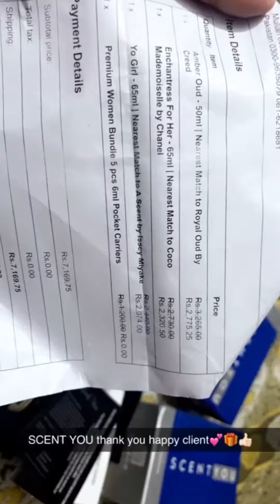Huma UGC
Listen to what Miss Huma has to say regarding Scent You Fragrances.
Miss Huma We thank you for your words for ScentYou and assure you we will keep on providing highest quality fragrances to our customers.